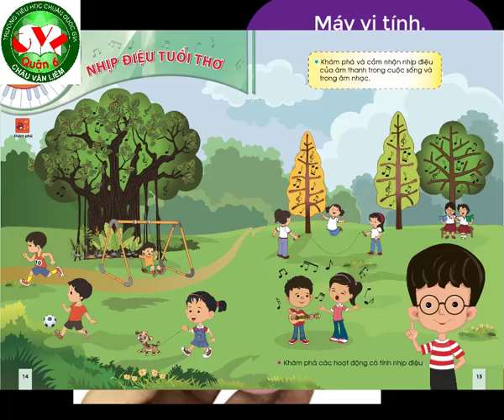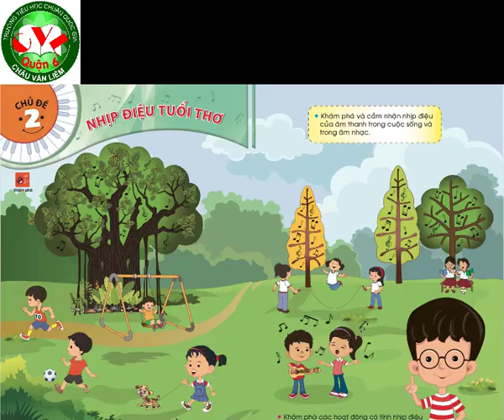GIỚI THIỆU ÂM NHẠC LỚP 2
GV thực hiện: Nhữ Đăng Trọng